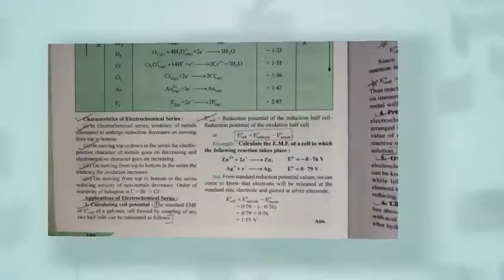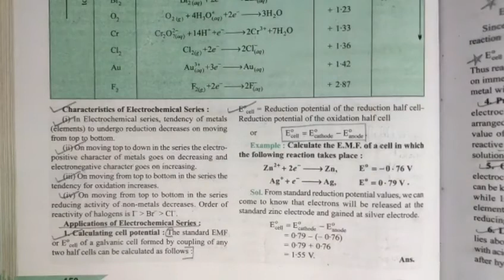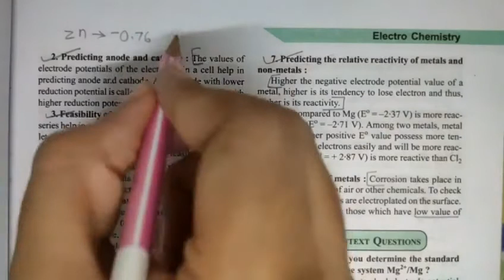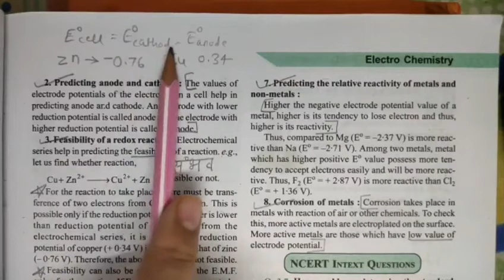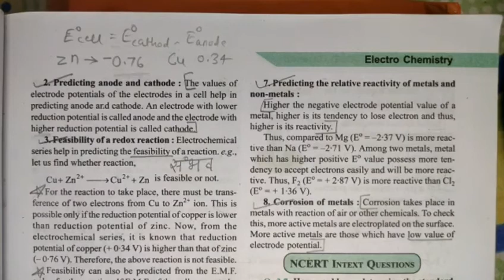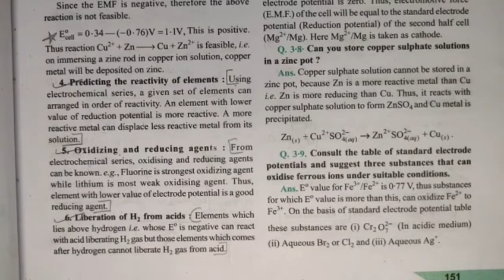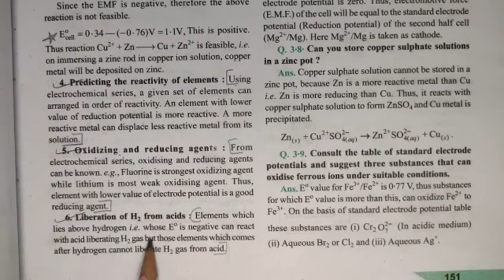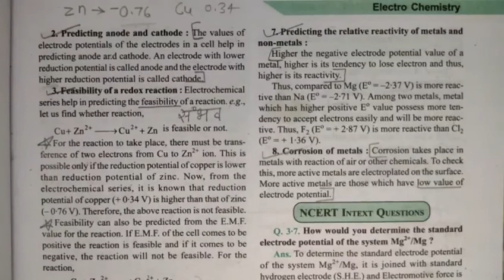applications of electrochemical series | electro chemistry | chapter 3 | class 12th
Key Areas Covered in this session:
1. applications of electrochemical series

pnt coaching classes by naresh tejwani class 12 chemistry class12 class 12 chapter 3 electro chemistry

applications of electrochemical series
electrochemical series